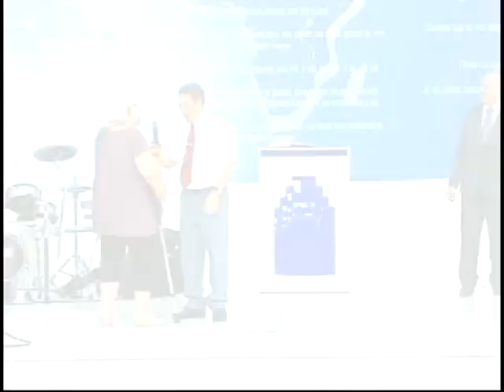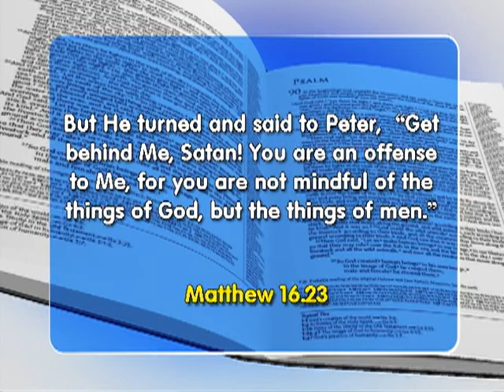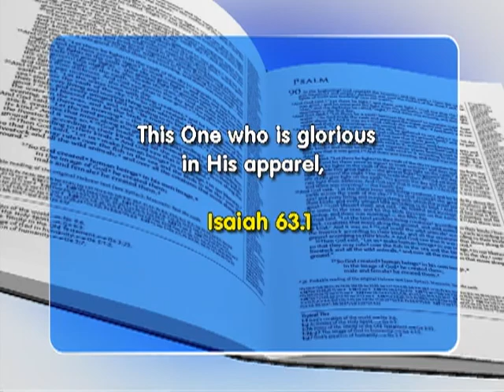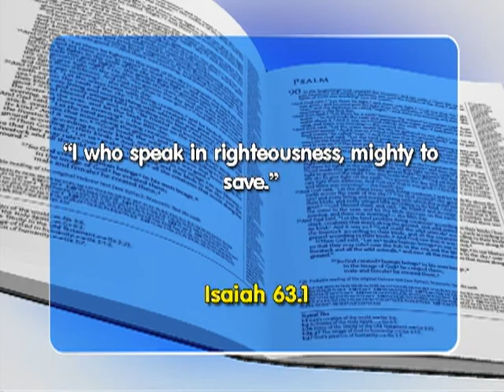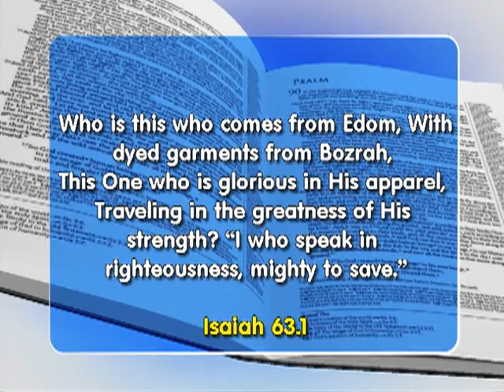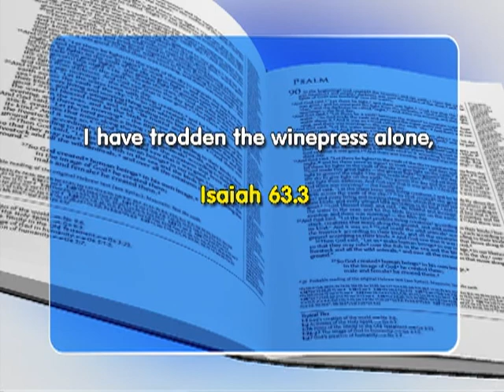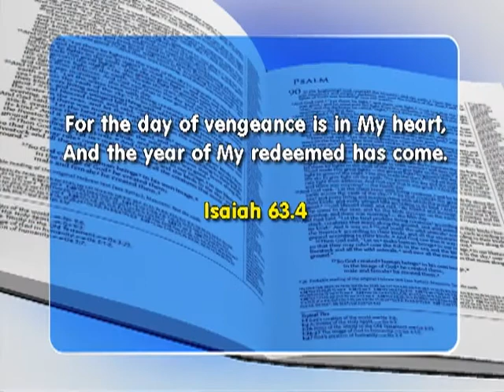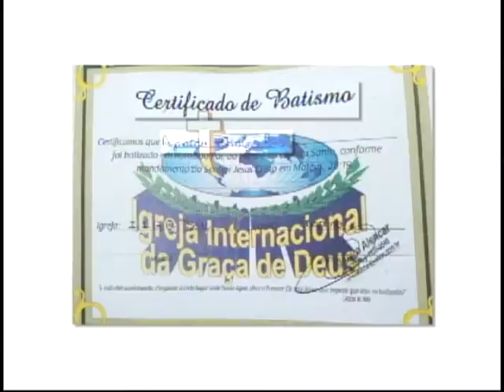Faith Show 2190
Matthew 16:23
But He turned and said to Peter, “Get behind Me, Satan! You are an offense to Me, for you are not mindful of the things of God, but the things of men.”